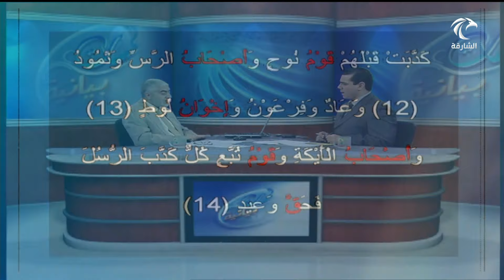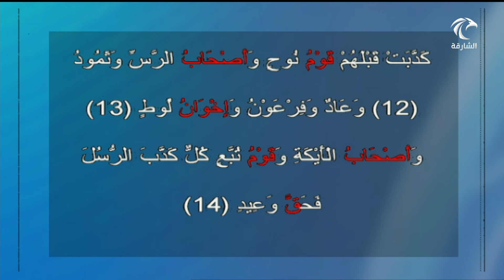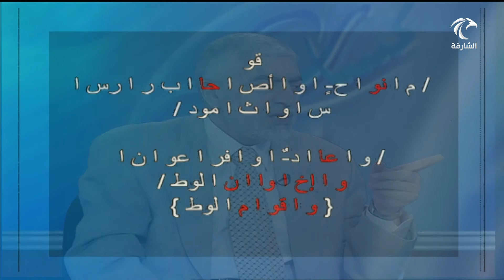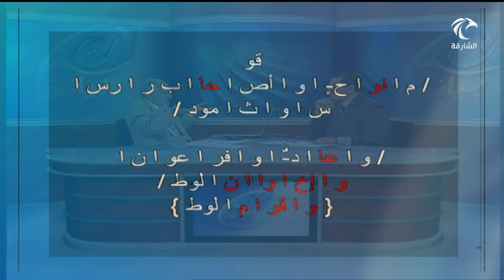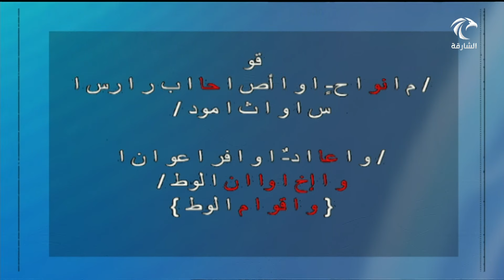لمسات بيانية | الحلقة 169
د. فاضل السامرائي أستاذ في جامعة الشارقة لمادة النحو والتعبير القرآني منذ عام 1999.

وكان ضيفاً رئيسياً في برنامج «لمسات بيانية» على قناة الشارقة الإمارتية، وهو برنامج تلفزيوني يشرح الإعجاز البياني في القرآن الكريم .

اسمه
فاضل بن صالح بن مهدي بن خليل البدري من عشيرة «البدري» إحدى عشائر سامراء ويكنى بـأبي محمد،نسبة لولده الكبير .;من مواليد : سامراء1933م.

بداية حياته
أخذه والده منذ نعومة أظفاره،إلى مسجد حسن باشا أحد مساجد سامراء لتعلم القرآن الكريم ، وكشف ذلك عن حدة ذكائه، حيث تعلم القرآن الكريم في مدة وجيزة .

تعليمه وعمله
أكمل الدراسة الابتدائية والمتوسطة والثانوية في سامراء، ثم انتقل إلى بغداد في مدينة الأعظمية ،ليدخل دورة تربوية لإعداد المعلمين، وتخرج فيها عام 1953 م، وكان متفوقا في المراحل الدراسية كافة .

عين معلما في مدينة بلد عام 1953 م، وبعدها أكمل دراسته في دار المعلمين العالية بقسم اللغة العربية ( كلية التربية ) عام 1957 م وتخرج فيها عام 1960 م ـ 1961 م .

حاز درجة البكالوريوس بتقدير امتياز، ورجع إلى التدريس في الثانوي .

وفي أول دورة فتحت للدراسات العليا في العراق دخل في قسم الماجستير ( القسم اللغوي ) وحاز درجة الماجستير في كلية الآداب وفي السنة نفسها عين معيدا في قسم اللغة العربية بكلية التربية بجامعة بغداد.

ومن جامعة عين شمس في كلية الآداب في قسم اللغة العربية، نال شهادة الدكتور عام 1968 م . ثم عاد إلى العراق، وعين في كلية الآداب / جامعة بغداد بعد دمج كلية التربية بكلية الآداب . وعين عميدا لكلية الدراسات الإسلامية المسائية في السبعينات إلى حين إلغاء الكليات الأهلية في العراق .

بعدها أعير إلى جامعة الكويت للتدريس في قسم اللغة العربية عام 1979 م ثم رجع إلى العراق .

أصبح خبيرا في لجنة الأصول في المجمع العلمي العراقي عام 1983 ، وعين عضوا عاملا في المجمع العلمي العراقي عام 1996 م .

أحيل إلى التقاعد عام 1998 م، بعد ما قضى ما يقارب أربعين عاما أستاذا للنحو في جامعة بغداد في التدريس .

رحل إلى الخليج العربي ، ليعمل أستاذا في جامعة عجمان التي أمضى فيها سنة ثم انتقل إلى جامعة الشارقة أستاذا لمادة النحو و التعبير القرآني عام 1999 م إلى صيف عام 2004م.

دراسات في منهجه
السامرائي من المفسرين البيانيين المعاصرين الذين حاولوا التقرب من النص القرآني وكشف أسراره الإعجازية بأدوات لغوية محضة، فاستطاع أن يصل إلى الدلالات والمقاصد انطلاقا من اللغة القرآنية ذاتها معتمدا على بنية الكلمة وما لها من دلالة وعلى معنى الكلمة الخاص الذي تتميز به دون مرادفاتها وعلى التركيب القرآني وعلاقته بالمقاصد والدلالات، وبذلك سعى السامرائي إلى اتخاذ مستويات اللغة الصرفية والدلالية والتركيبية وسيلةً للوصول إلى مقاصد القرآن الكريم.

يظهر في
برنامج لمسات بيانية إعداد وتقديم الدكتور محمد خالد (إعلامي) تليفزيون الشارقة.